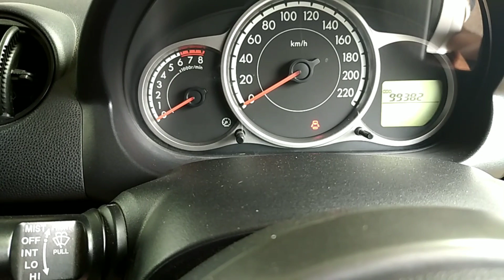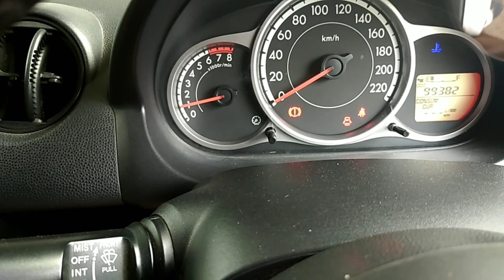AGAR MOBIL TIDAK OVERHEAT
Mobi overheat dan cara mengatasinya.
Agar mobil tidak overheat .cara mengatasi mobil overheat.cara mengatasi overheating pada mobil.
Agar check engine tidak menyala.tip otomotif mobil.